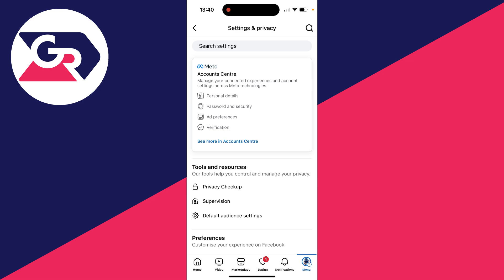How To Unblock Person On Facebook - Full Guide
Learn how to unblock person and people on facebook in this video.

GuideRealm